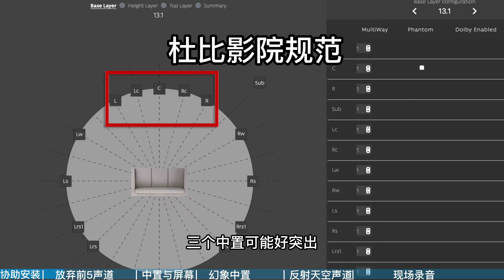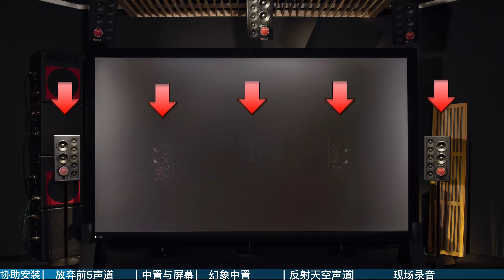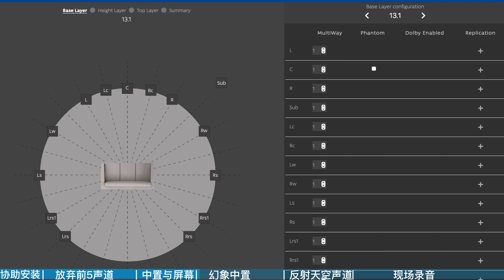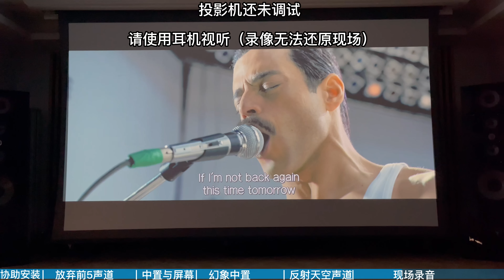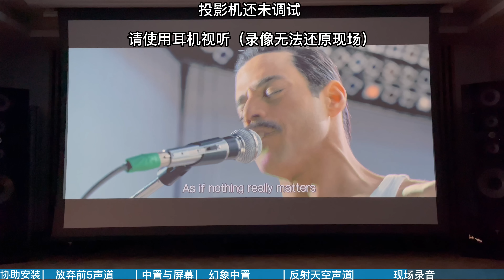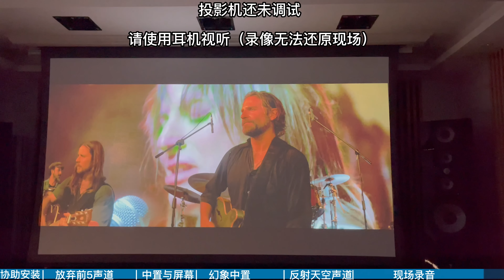Yosemine Audio Ltd, $4million Home Theatre w/ Focal + Storm ¥2500万的劲浪风暴超级影院 [Madrian & Cantonese]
Master Ken Lee with FOCAL Naim Audio、 StormAudio组成的32声道超级影院的部分过程 Part I

Yosemine Audio Ltd, established since 2007年，now the agent of USA's Starke Sound，Ken Kreisel, Rythmik，Genmany Sommer Cable，中国菲伯尔Fibbr线材，美国Light Harmonic（拉赫曼尼）顶级解码器等，美国Barefoot顶级监听音响...

In Singapore, for most brands under Yosemine agency, you may contact Element5 Projector & Audio for order or consultancy. Element5 is backed up by Asian top company Yosemine, and top experts like Master Ken Lee, who is general engineer of this super $4m project.